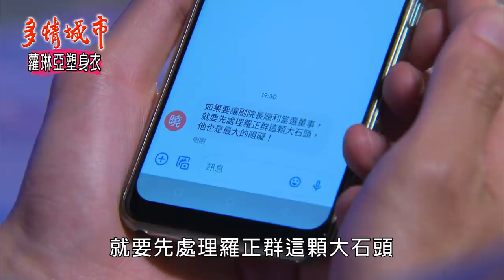多情城市 EP399 兄弟反目｜Golden City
劇情重點：
阿滿被淑娟上身，指著曉安和威廉罵姦夫淫婦，眾人大吃一驚，但阿滿接下來說的事情有點牛頭不對馬嘴，最後阿滿說自己只是同名的淑娟，威廉和曉安才鬆口氣，其他人則覺得失望。

斯文來看秋鴻，秋鴻尷尬招呼。秋鴻發現沒麵粉，但麵粉廠沒人手送貨，要秋鴻自己去搬，斯文自告奮勇，世昌來，也搶著要幫忙搬，兩人扛著麵粉爬樓梯，氣喘吁吁，卻都不認輸，回到九豐小館，加鈺趕緊幫世昌按摩，斯文腳痛，秋鴻幫他按摩，斯文覺得自己贏了，世昌氣結。

加堯不爽張廷和思思越走越近，找藉口來找碴，和慧君、思思及張廷吵架，三泰在一旁看著，加堯離去時，三泰偷偷跟出來，還叫來小金，兩人將加堯蓋布帶痛打一頓。加堯鼻青臉腫回到辦公室，雨宣嚇一跳，加堯說明去了金滿意後被打，一定是慧君指使人所為，不料雨宣不但沒心疼，反覺得加堯放不下思思，藉口去看她，兩人又吵架。

正群和小飛來質疑佩瑛為何要殺淑娟，成功和佑欣幫忙解釋，正群和成功起衝突，兩人打了起來，兄弟心生嫌隙。

威廉約了曉安和鴻生副院長見面，表示既然曉安不能參與鴻騰，便要曉安支持他的好友鴻生副院長進董事會，副院長表示願和曉安聯手，三人決定聯手。

曉安見正群受傷，假裝關心，趁機提議讓副院長當董事，但正群覺得副院長行事風格有爭議，不同意，曉安覺得還是要從志誠處下手。

雲嫂表示在醫院聽人說曉安生了，佑真表示沒錯，雲嫂開心當阿嬤了，威廉警告雲嫂別妄想去看孫子。

世昌找阿勇喝酒，聊到斯文已向秋鴻告白，惠紅開心支持秋鴻和斯文在一起，阿勇則站在世昌這邊，和惠紅吵了起來，世昌趕緊勸架。

阿勇問思思會站在世昌或斯文哪一邊，思思表示這是長輩的事，她不好有意見，父女聊起金滿意的活動，思思表示是一位清潔人員的建議，阿勇覺得怎麼可能，思思覺得這清潔人員很特別，背後一定有很精采的背景和故事。

曉安和副院長來找志誠，曉安一直捧副院長有能力，暗示志誠可支持副院長當董事。